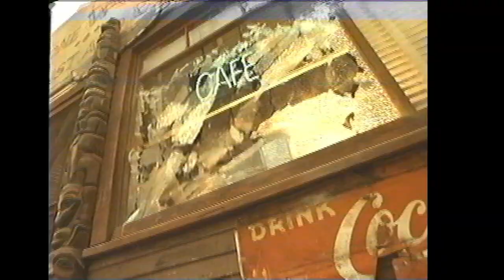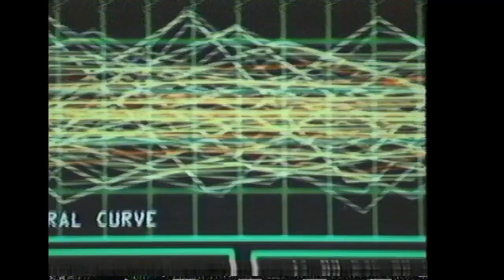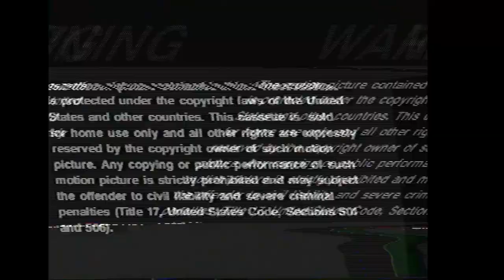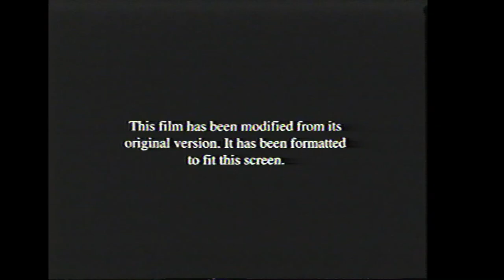Opening to The Life of David Gale 2003 VHS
List of contents:

1. The Hitcher 2: I've Been Waiting trailer
2. Timecop The Berlin Decision trailer
3. Law and Order trailer
4. Swimming Pool trailer
5. The Life of David Gale soundtrack promo
6. MPAA rating screen
7. FBI Warning screen
8. Format screen
9. Universal Pictures logo
10. Intermedia logo
11. Saturn Films logo